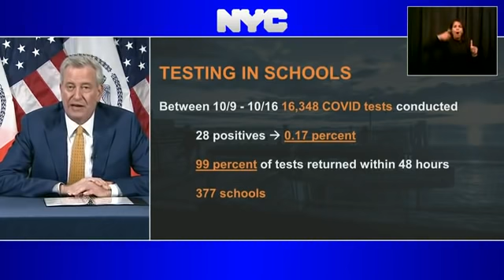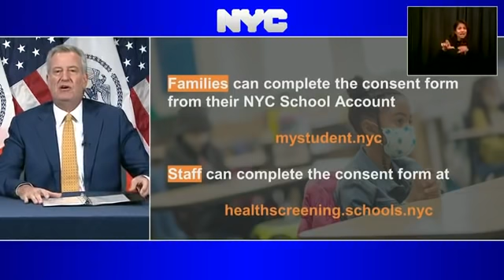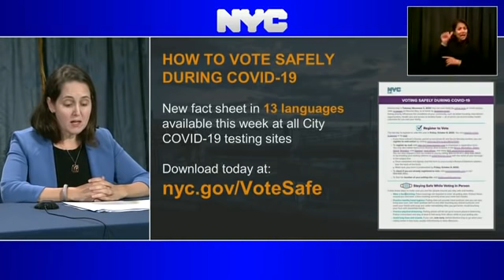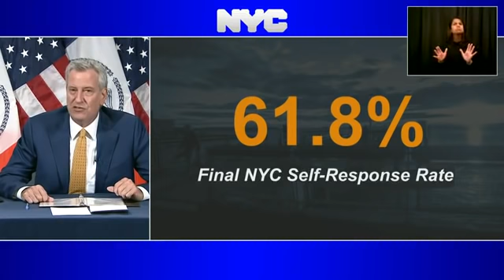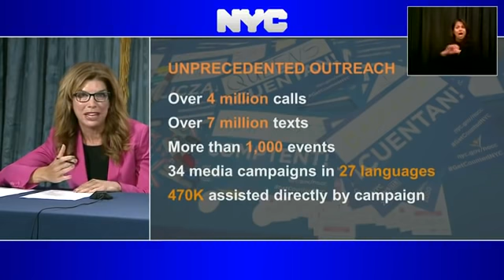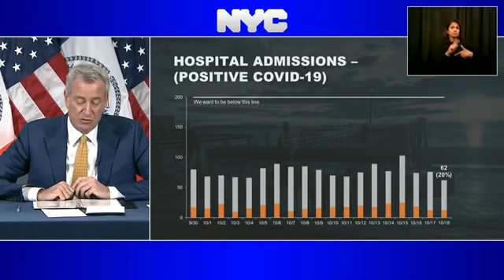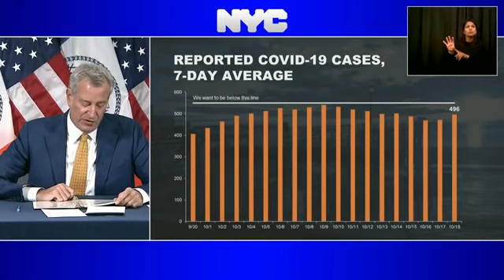Mayor de Blasio details state of COVID-19 in New York City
Mayor Bill de Blasio details the state of the Coronavirus in New York City as schools reopen.